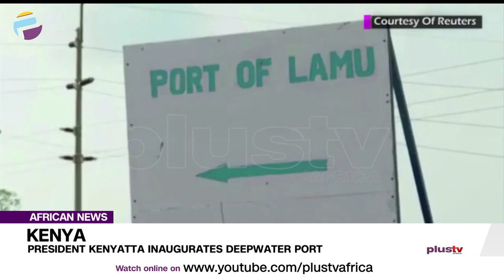President Kenyatta Inaugurates Deepwater Port | AFRICAN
A new deep-water port at the Kenyan island of Lamu has welcomed its first ships, launching a potential trade corridor for neighboring countries despite local opposition.